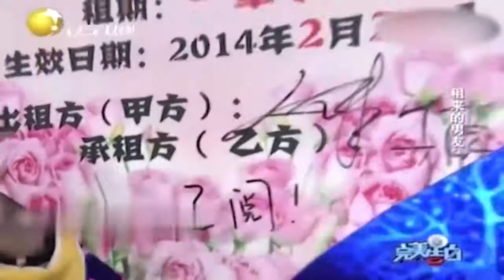完美告白 大龄剩女遭家人逼婚，租男友回家应付，假戏真做成情侣！